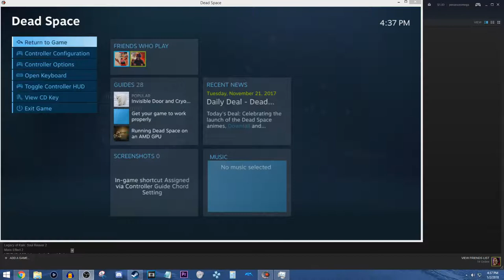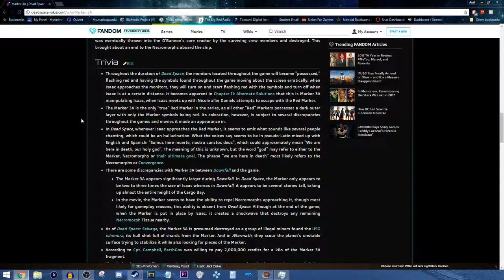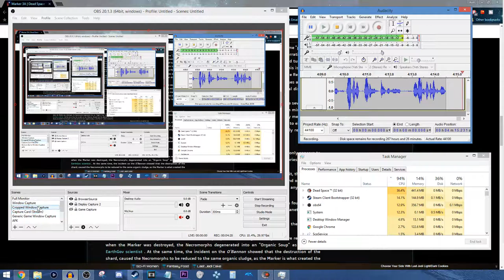Let's Play Dead Space (Part 23) - There is ALWAYS Peng!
I truly didn't think I was gonna get the Peng trophy before the end of this game, but somehow I lucked out and found it early :D

Also f--k Kendra.